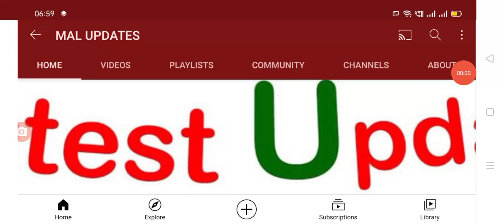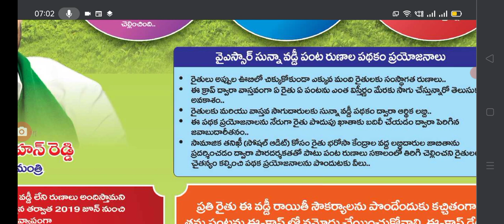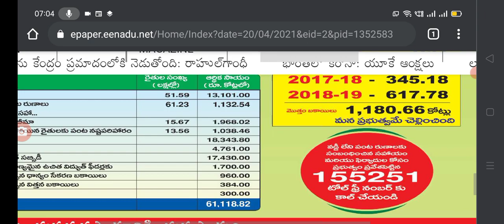ap breaking news ఈ రోజు ఏడు లక్షల మందికి ప్రతి ఒక్క అకౌంట్లో ఆరువేల రూపాయలు జమ చేయనున్న సీఎం జగన్.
Hello everyone today update is AP government giving money for farmers under zero interest scheme latest update today.@malupdates